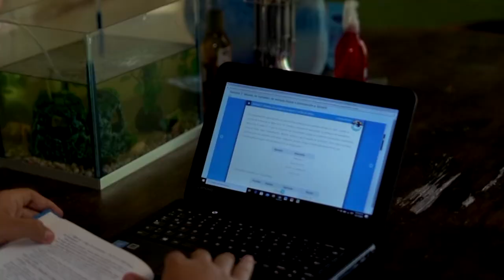Jean Carlos y la tranquilidad que le brinda la posibilidad de estudiar y trabajar desde casa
Desde Corozal, Jean Carlos nos cuenta que la conexión a internet contribuirá a cumplir sueños como trabajar y estudiar desde casa.